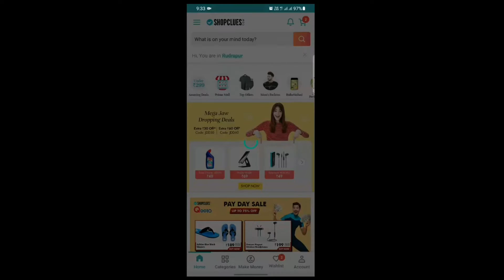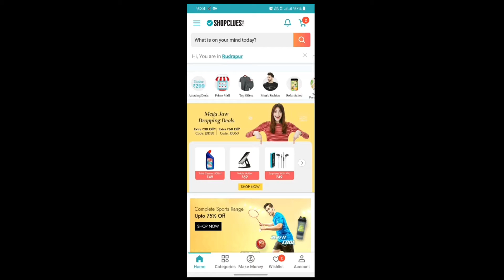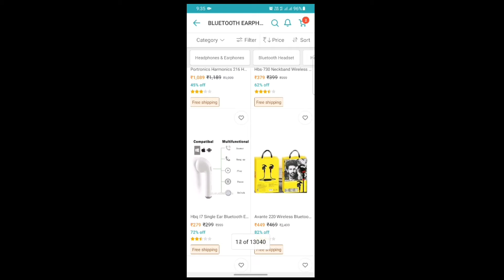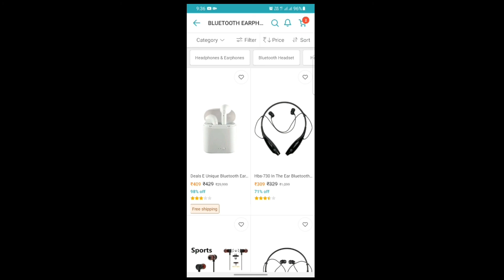Cheap Shopping From Meesho Is Here//Meesho Se Cheap Shoping Is App Se Kare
Hello Dosto aaj ke is video me maine bataya hai aap meesho se bhi cheap aur sasti shoping is app se kar sakte hai
yha se aap earning bhi kar sakte hai

My Gears

My Boya Mic.

Mini Speaker For Laptop Computr.

Zebronics zeb 9700...

Brother DCP T220 Printer...

My bluetooth device.

My Printing Machine.

MY Home Theater Sony htrt3.

Sony full D0lby Atmos Home Teater.

My led tv.

My hdmi cable.

HDMI ARC Cable.

1 HDMI ARC Cable...

My Optical cable.

Sony HT s20r home theater.

sony ht s500rf 5.1 home theater...

sony ht s700rf 5.1 home theater.

My Green Screen.

My L.E.D TV.

My Computer...

My Fire TV Stick.